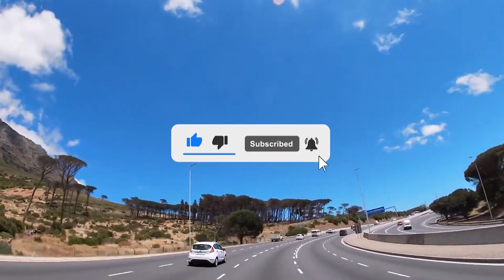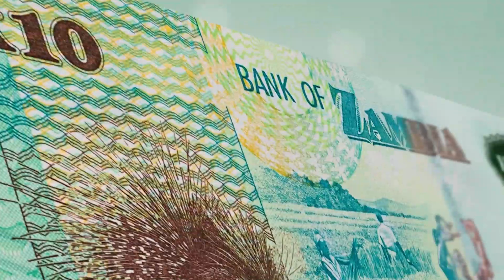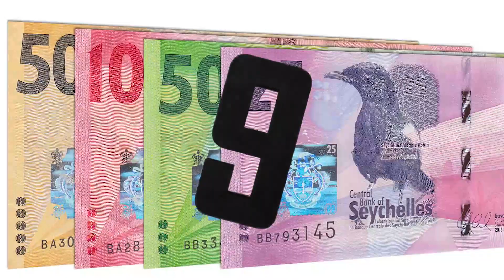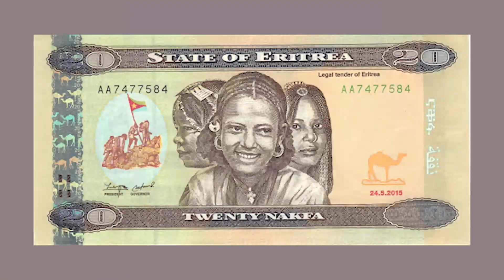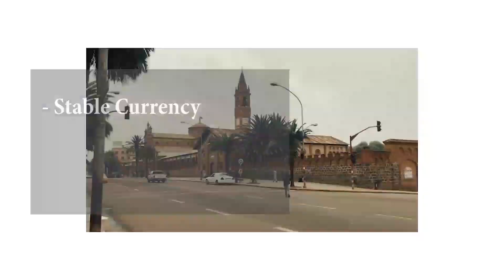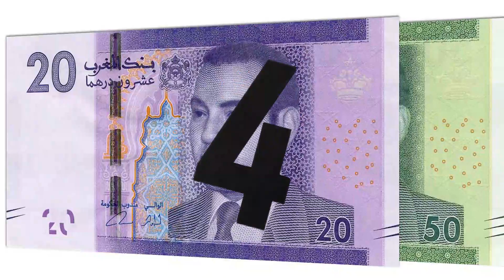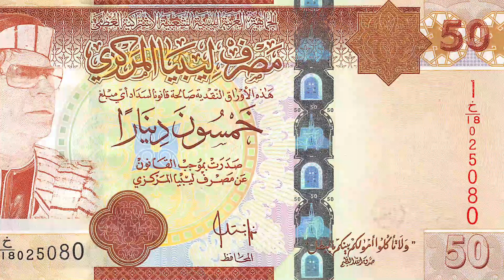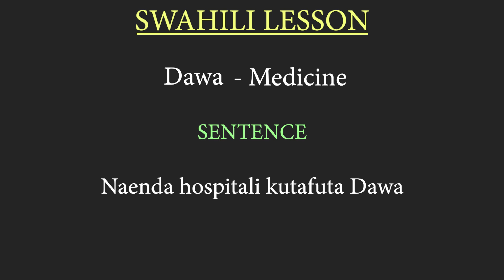Top 10 Strongest African Currencies 2021 [Comparison To The United States Dollar]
African currencies have evolved over the past centuries from the Barter trade system to where we are today with paper money and also Cryptocurrencies. The strength of a country's currency hugely depends on how strong the economy is. There's a proportional relationship between the economy and currency of a country and when it comes to African economies, many of them trail terribly against the United States Dollar. In this video, we present the African currencies that hold steady against the US dollar.

10. Zambia Kwacha. (1 USD - 22 ZMK)
Zambia once prides herself as the largest producer of copper in the continent. A land is boastful of diverse wildlife. Zambian’s economy has always been anchored on copper which is her major source of export earnings.
09. Seychellois Rupee. (1 USD - 21.2 SCR)
The Seychelles rupee (SCR) is the national currency of the archipelago nation of Seychelles. The SCR was previously pegged to a basket of international currencies, but now floats freely since 2008.
08. Egyptian Pound. (1 USD - 15.73 EGP)
Egypt is a famous Arab nation. A country whose name is popular among Christians. Well known for its civilization and home to the ancient pyramids. The nation is Africa’s third-largest economy and one of the most developed in the continent.
07. South African Rand. (1 USD - 15 SA Rand)
Occupying the seventh position is the country you were probably expecting to top the list: South Africa. It is the most developed democratic state on the African continent.
06. Eritrean Nafka. (1 USD - 15 ERN)
Eritrean is an island nation in Africa, a remote country in the horn of Africa is quite small in economy, land area and population. Her currency is Nafka.
05. Botswana Pula. (1 USD - 11 ERN)
The economic growth rate of Botswana is fast-paced and fairly consistent. For the record, Botswana is a landlocked state in Southern Africa with a well-defined landscape defined by the Kalahari Desert. It holds a record for retaining one of the world’s longest economic boom streak.
04. Moroccan Dirham. (1 USD - 8.97 MAD)
Morocco, the Islamic caliphate in North Africa, has the 5th largest economy in Africa and the 4th best currency in Africa. It runs a liberal and capitalist economy gaining major control over the economy. Some of her industries include mining, tourism, automobiles, construction, and textiles.
03. Ghanaian Cedi. (1 USD - 5.75 Cedis)
The West Africa nation, Ghana, has a stable, diversified economy known for thriving on revenues generated from hydrocarbon, tourism, solid minerals, automobiles, et cetera.
02. Lybian Dinar. (1 USD - 4.5 LYD)
The nation is known for its huge deposit of crude oil, which accounts for 95% of the nation’s total export earnings and 60% of her GDP.
01. Tunisian Dinar. (1 USD - 2.74 TND)
The Tunisian Dinar comes right after the Libyan Dinar. This North African nation, known to many for the spearheading the chain of protests that lead to the Arab Spring, has a diversified economy based on phosphate, oil, car parts manufacturing, tourism, and agro-food products.